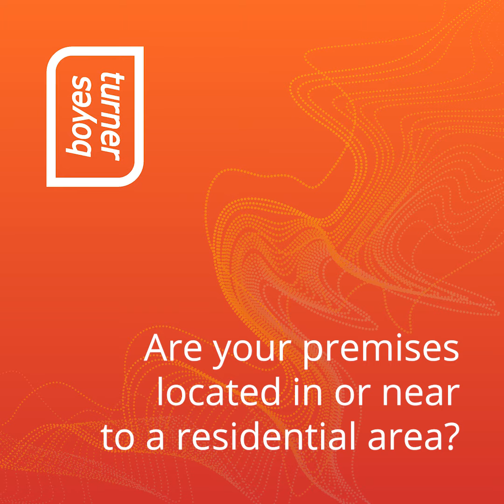Stay up to date: Hospitality Opening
Hospitality businesses will be allowed to open soon, but appropriate planning is key in order to keep everyone safe. Ally Tow, senior associate - chartered legal executive, offers advice on getting started.